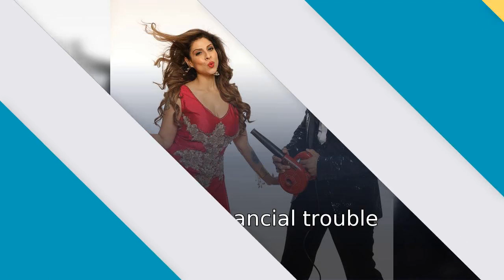These TV Actors Who Ran Into Financial Troubles